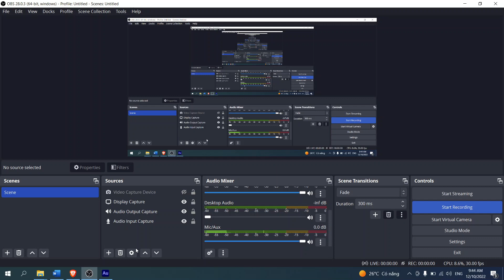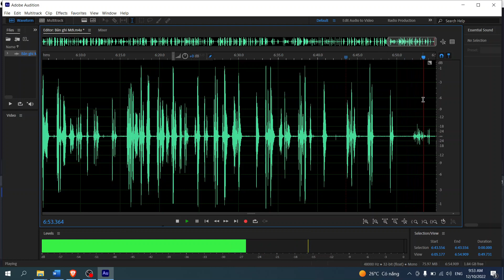Sửa bài phát âm Lesson 3